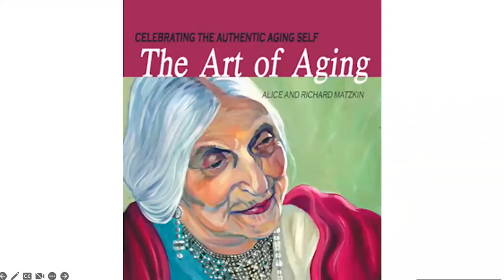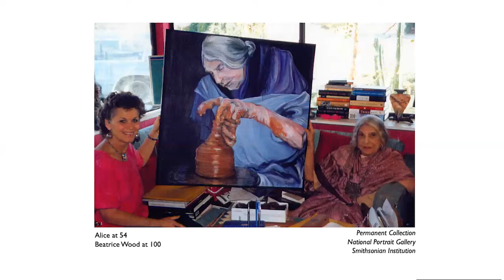200 Alice Matzkin: Celebrating the Authentic Aging Self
Alice Matzkin is an internationally known artist whose works fearlessly depict women aging. Alice has 2 paintings in the National Portrait Gallery of the Smithsonian and has appeared on Oprah. Her  portrait of Chelsea hung in the White House during the Clinton administration, and she is recognized in Marquis Who's Who of American Art.  She, and her husband, Richard, a sculptor and award winning author, share a precious  love that provides a powerful foundation for their art. Together they authored THE ART OF AGING:Celebrating the Authentic Aging Self where they explore the experience of aging through their paintings, sculptures and writings.